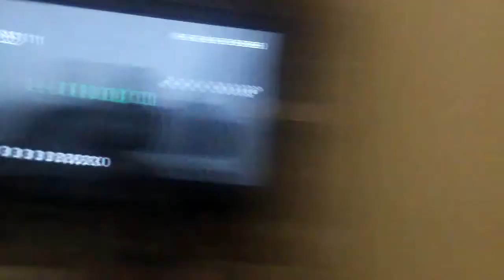POR TRÁS DAS CENAS - TERROR DOS BOY | Mini Doc | 2015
Por Trás das Cenas - Terror dos Boy | Direção e Edição - Herbert Santos | Produção - Guilherme Lima, Guilherme Thomé e Alexandre Oliveira | Agradecimentos - MC Rafinha SP | Musica - Ever Felt de Otis McDonald